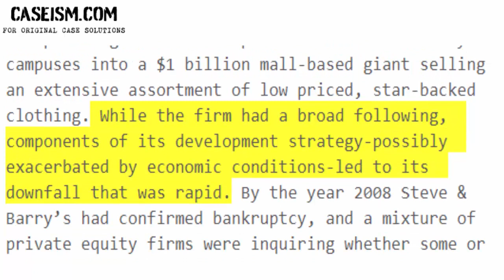Steve & Barry’s: To Save or Not To Save? Case Study Help - Caseism.com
This Case Is About Steve & Barry’s: To Save or Not To Save? Case Study Help and Analysis

Get Your Steve & Barry’s: To Save or Not To Save? Case Study Help at Caseism.com